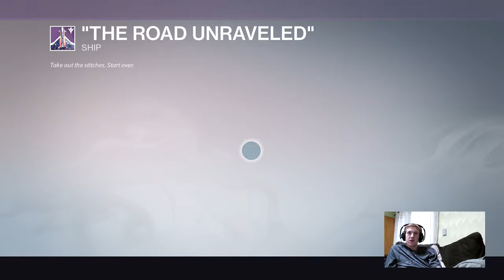STOP!!! Party time!!!!! and Things (Part 7)